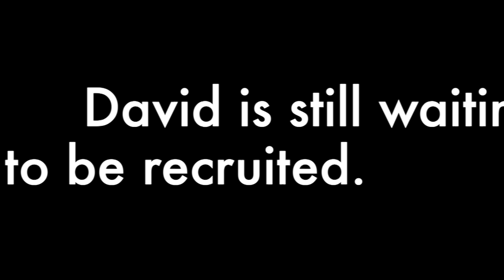David Zeil Professional Basketball Player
David is professional basketball player, you know how you know cause he can do this...